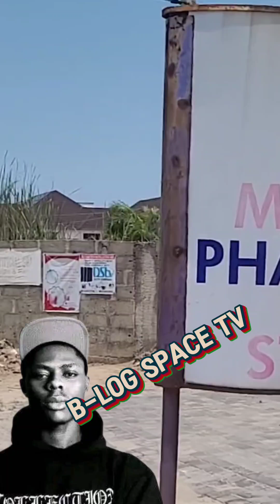ACTOR YOMI FABIYI WENT TO MOHBAD'S HOUSE FOR PRIVATE INVESTIGATION AND CURAMED HOSPITAL...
Actor Yomi Fabiyi went to Late Mohbad's house and Curamed hospital for private investigation

🔶️This Channel does not support any violence of any kind ❌️